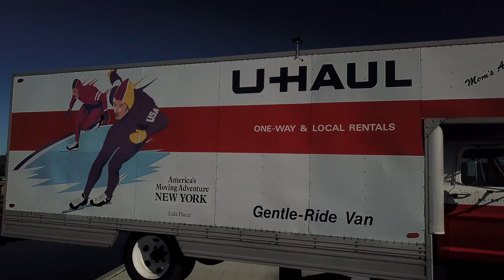Downtown Albany over the Husdon.